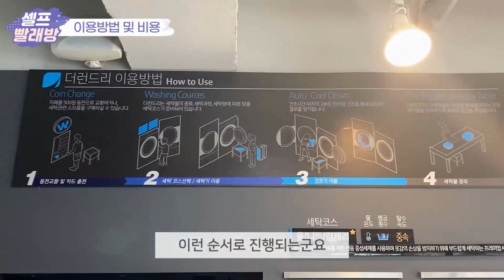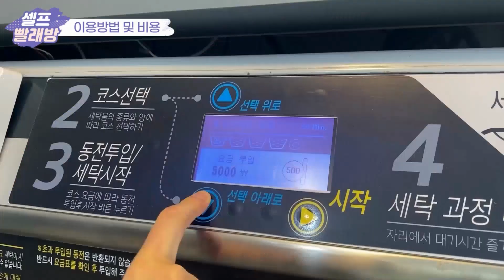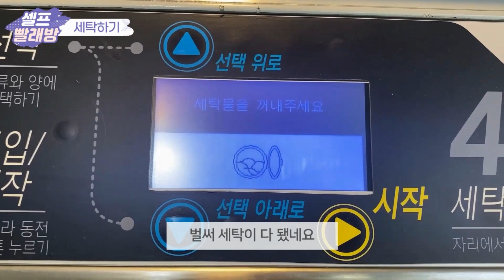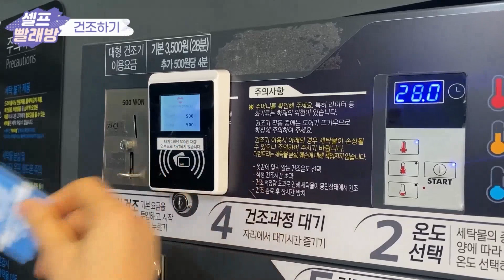셀프 빨래방에서 봄맞이 이불빨래하기 ㅣ 셀프 빨래방 비용, 이용방법, 소요시간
셀프 빨래방 어렵지 않아요~
다가오는🌱봄🌱을 맞아 셀프 빨래방에서 이불 빨래를 해봤습니다.
이제 겨울 이불은 넣어두고 봄 이불을 꺼내야겠어요.
셀프 빨래방 이용 방법이 궁금하셨던 분들! 오늘 영상 집중해서 봐주세요~

💛타임라인💛
00:00 셀프 빨래방 방문
00:43 이용방법 및 비용
01:54 세탁하기
02:56 건조하기
03:37 자동판매기 이용
03:47 빨래 개기
03:57 사용 소감